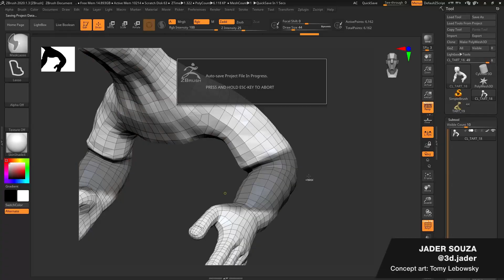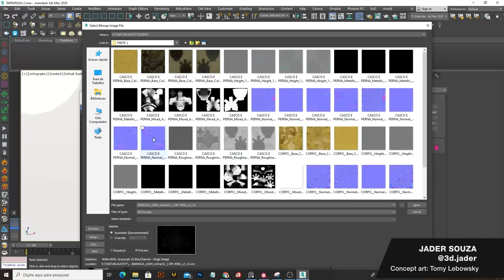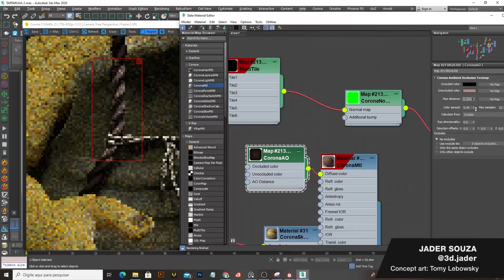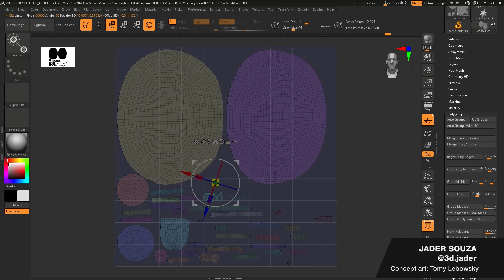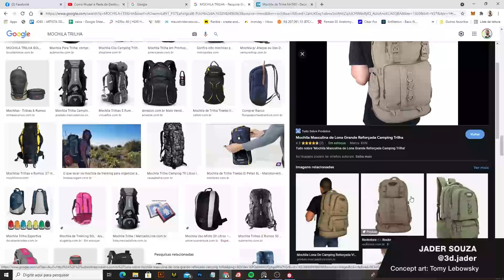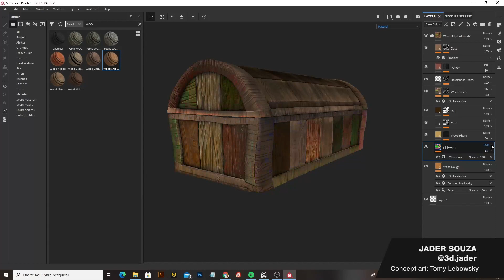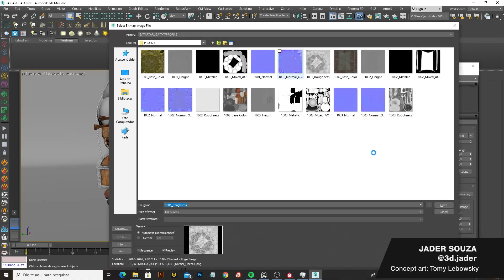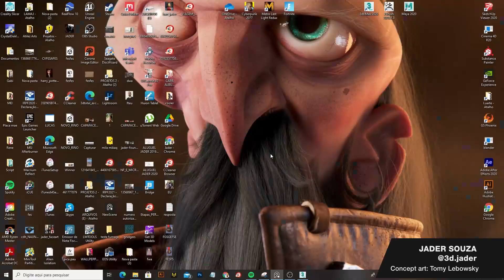TARTARUGA, TURTLE - LOOKDEV - PARTE 3/6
Lookdev feito no Substance painter e 3D Studio Max.
Lookdev done in Substance painter and 3D Studio Max.

Jader Souza
Concept art: Tomy Lebowsky